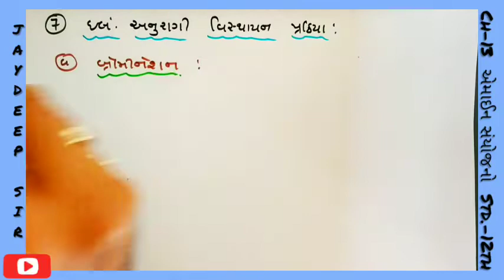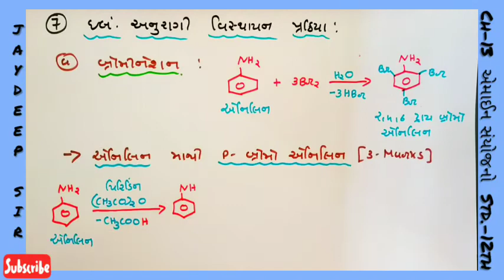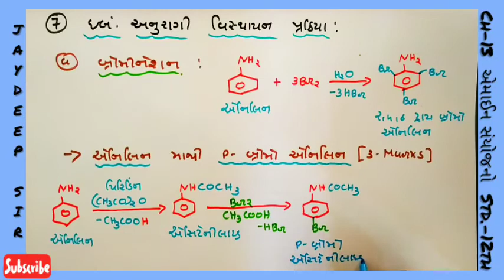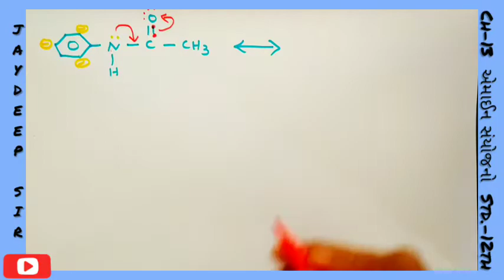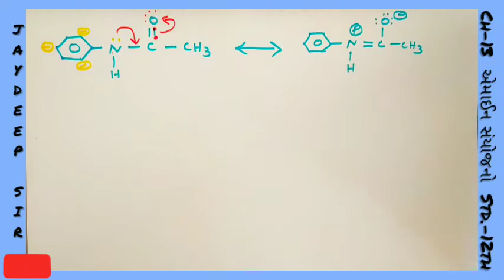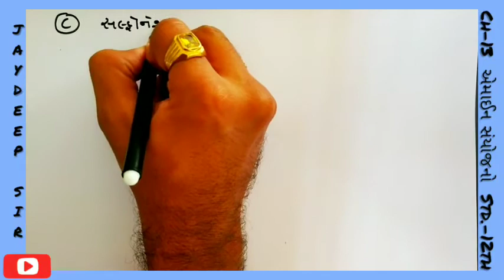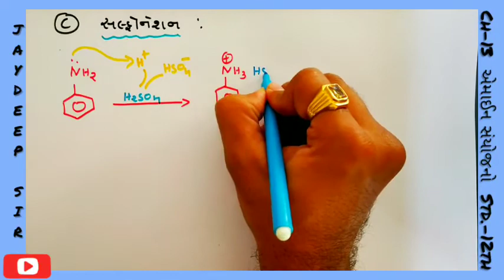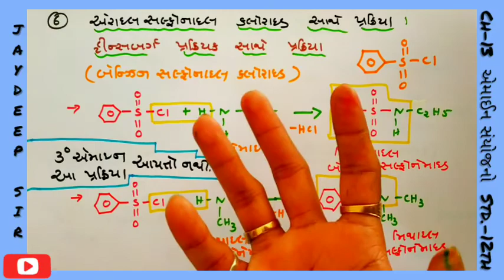Amines | L- 07 | Chemical Reaction of Amines | Part-2 | CHEMISTRY | NCERT | Jaydeep Tada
for  YOUTUBE
VIDEO & MATERIAL

ધોરણ-12
પ્રકરણ-13 ( એમાઈન સંયોજનો )